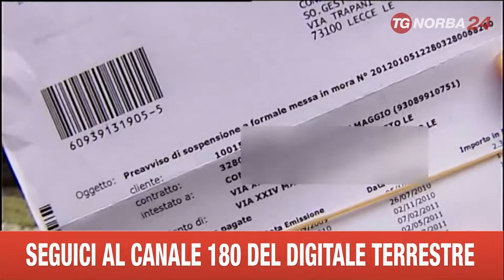LECCE DENUNCIA MOROSITA INQUILINI IACP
A LECCE SI FANNO SEMPRE PIÙ TESI I RAPPORTI TRA GLI INQUILINI MOROSI DELLO IACP E GLI AMMINISTRATORI DI CONDOMINI